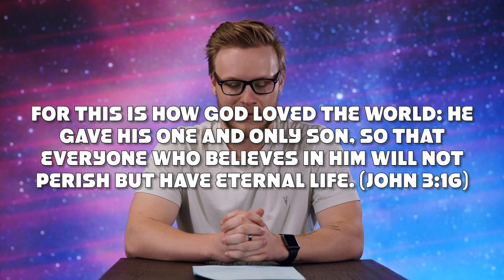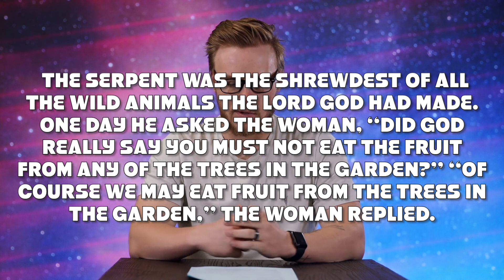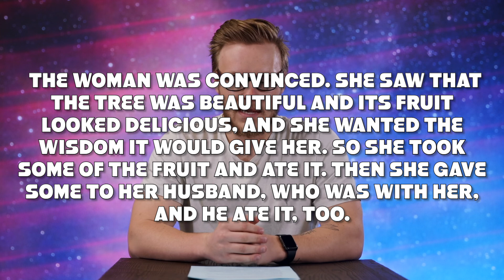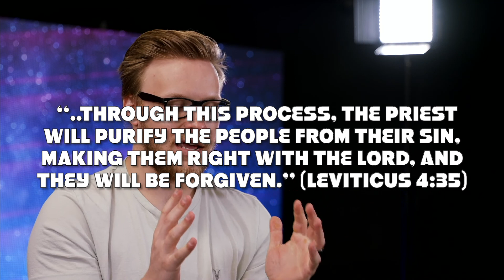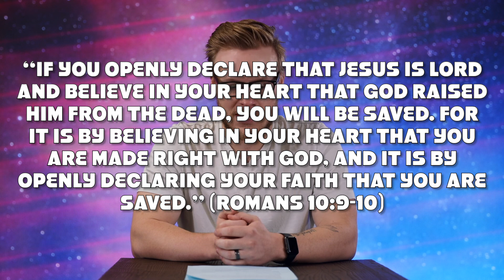I'M IN, NOW WHAT? - pt1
Welcome to "I'M IN, NOW WHAT?", a three-part teaching series for students who are new believers in Jesus Christ.

If you want to find out more about The Rock Church, check out our

If you want to find out more about The Rock YTH, check out our